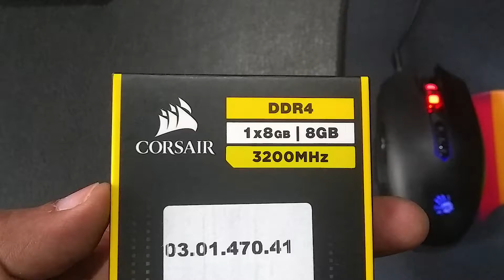Corsair Vengeance RGB Pro | Corsair Gaming RAM | Tech House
➤Contract me:
About Us : "TECH HOUSE" a Bangladeshi Tech Channel Here you can find a lot of tips and tricks about Android mobile in bangla.